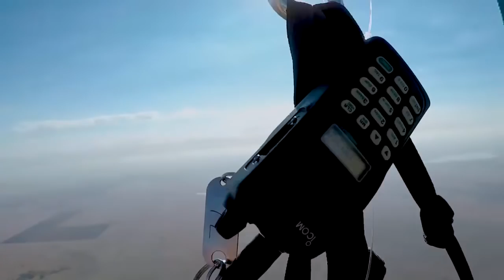Man Strapped to 100 Helium Balloons Flies 8,000 feet up in the Air in South Africa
A British thrill-seeker has flown across South Africa strapped to a camping chair carried by 100 balloons.

Tom Morgan, 38, drifted nearly 16 miles through the sky and reached a height of 1.5 miles after spending two days filling the balloons with helium.

He had previously attempted the cluster ballooning stunt three times in Botswana before finally succeeding north of Johannesburg using the last of his helium supply.

Mr Morgan, from Bristol, said: 'I found an article on a 1905 gas balloon race and thought "we could do that."

'The problem was finding a good weather window and it was difficult to protect the balloons as they kept bursting.

'It was completely silent and the view was amazing - the whole thing was magical but I don't think it will be a commercial success.'

The nerve-wracking, two and a half hour flight took Mr Morgan close to the approaches to Johannesburg Airport - but that was not his only concern.

He added: 'I didn't know what height the balloons would burst, or what the sun would do to them.

'At 8,000ft they started accelerating - into the flight path.'

The brightly coloured party balloons needed 18x9 cubic metres of helium to get Tom off the ground.

The attempt was organised by the thrill-seeking League of Adventurists group and Tom was helped by Buddy Munro and Parajet employee Kester Hayne.

Mr Morgan's friend Matt Dickens said: 'The guys tried three times before this in Botswana, but sadly gusts of wind shredded the balloons.

'The last successful attempt was the last of the helium supplies, so it was literally an all or nothing attempt.'

He added: 'Tom has been harping on about doing something with balloons for a few years now so.

'If something had gone horribly wrong it would have been pretty permanent.

'There was a priest from South America who did it a few years ago and he went too high and didn't come back.'

His achievement is reminiscent of Pixar film Up! in which an elderly widower named Carl Fredricksen sets out to see the wilds of South America while being lifted by helium balloons.

Mr Dickens said: 'It wasn't really inspired by the film Up! - there are many similarities but Mr Morgan has been wanting to do something like this for a lot longer.

'It's nice for him that he has finally fulfilled his dream. When he wanted to come down he had to cut a few balloons.

The League of Adventurists, based in Bristol, was formed 12 years ago and members now plan to introduce a competition based on cluster ballooning.